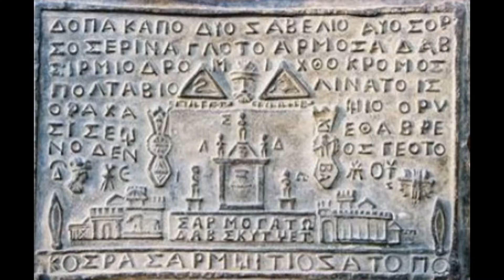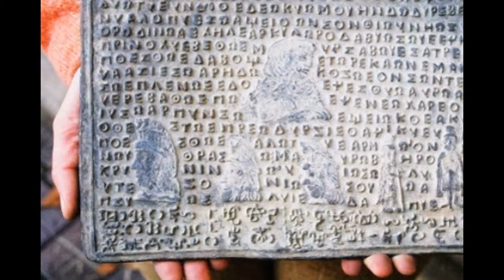TABLITELE DE LA SINAIA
Tabliţele de la Sinaia confiscate , duse din Romănia în timpul regimului bolişevic, ascunse de ochiul poporului romăn, şi schimonosit discifrate în limba şi pe placul celor ce le deţin